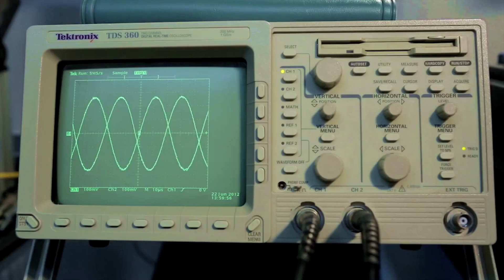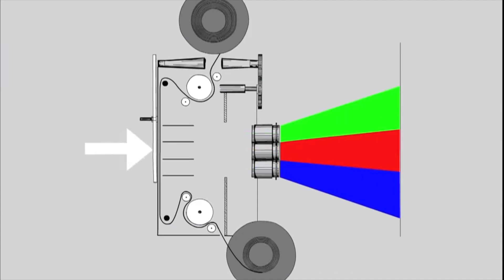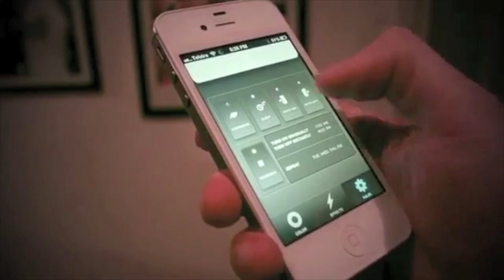Floating In Sound? -- Mind Blow #50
Vsauce Links